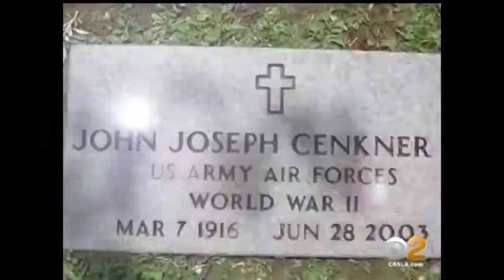Not On Our Watch Asset for Trailer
World and U.S.  news and information, Nevada and Las Vegas news and information. It includes Politics, Entertainment, Sports, Science, and Technology as well as.advertising, banner ads and print newspaper ads